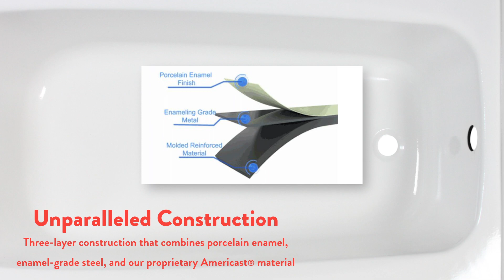Introducing the Cambridge Bathtub by American Standard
Introducing the Cambridge Americast Tub by American Standard. Made of Americast, a closed-cell structural composite that is durable, weighs less than cast iron, and is exclusive to American Standard. Consisting of three-layer construction that combines porcelain enamel, enamel grade steel, and our proprietary Americast material. Complete with a non-porous, glossy finish for an easy to clean surface that is scratch resistant. One-piece construction with three-sided water retention flange and integral apron creates a seamless design. Slip-resistant floor includes StanSure textured bottom to help prevent slipping. Available in four different finishes. A generous 14” soaking depth for a deep bathing area. Americast insulates the bath, retaining the heat in the water. Americast muffles the sound of running water for a quitter shower or bathing experience.